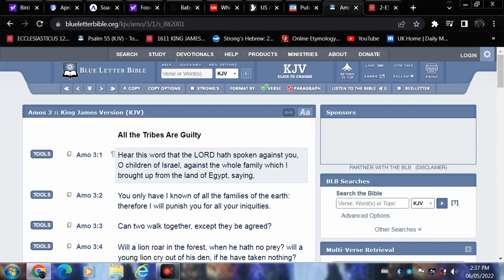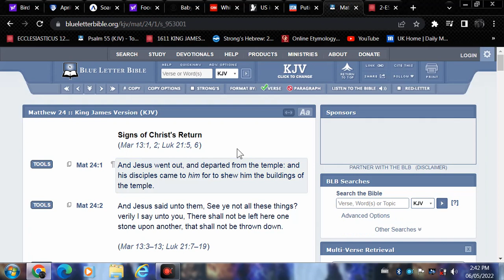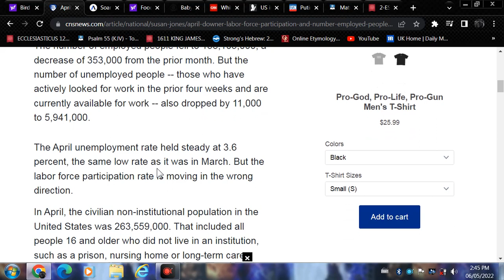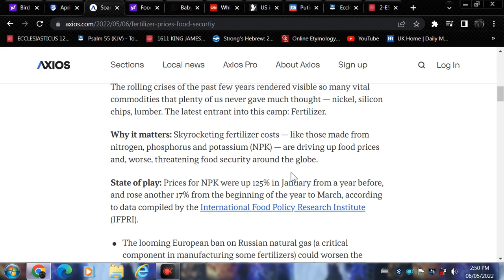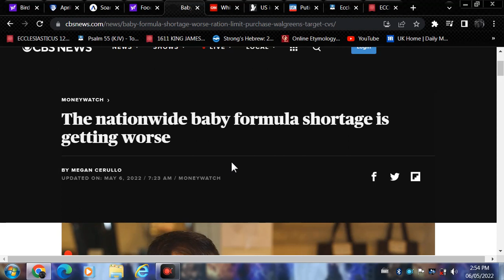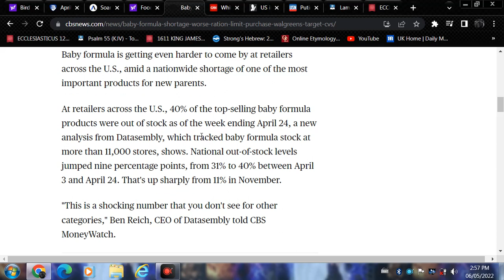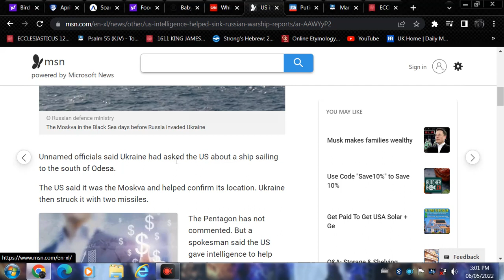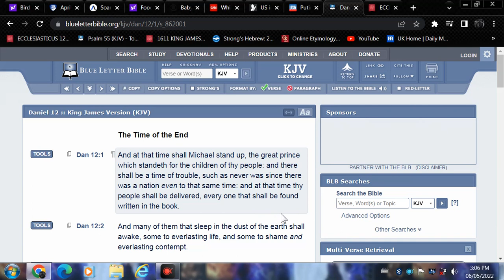Various news topics